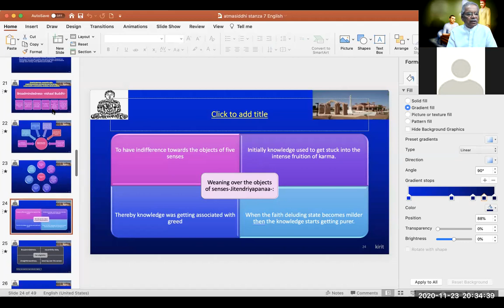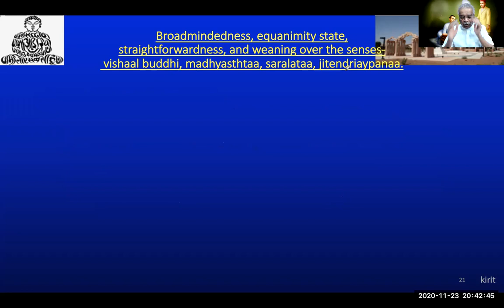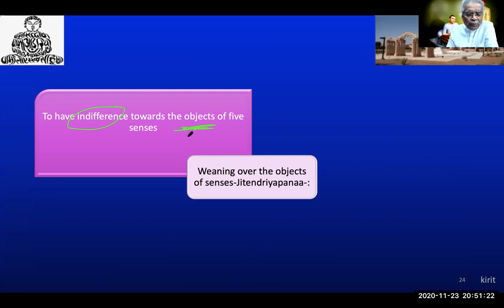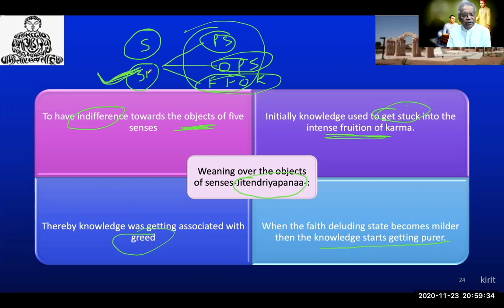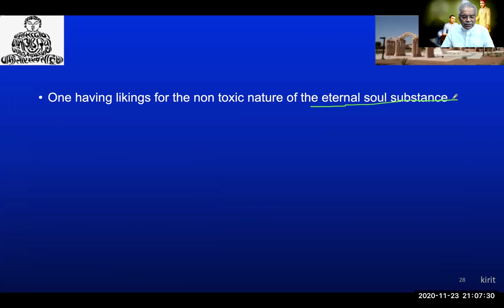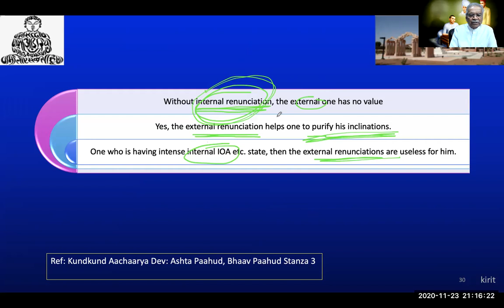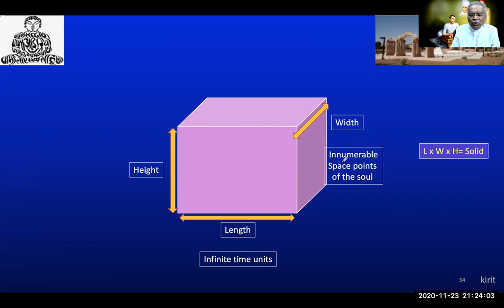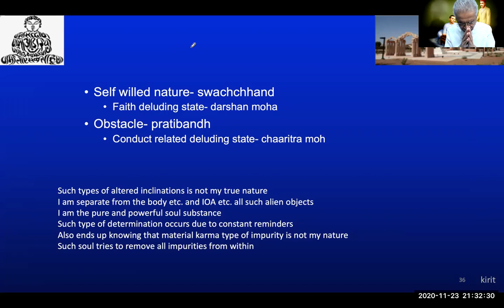Atmasiddi Shastra (English) - Stanza 7 Part 6 of 8